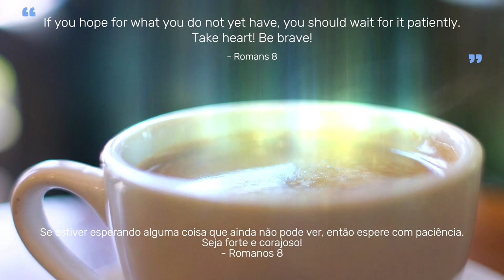Message : Wait patiently